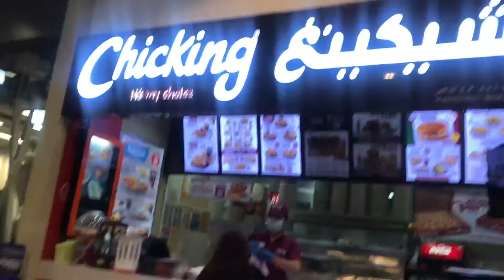Patingin tingin lang muna sa mga restaurant here 🫢